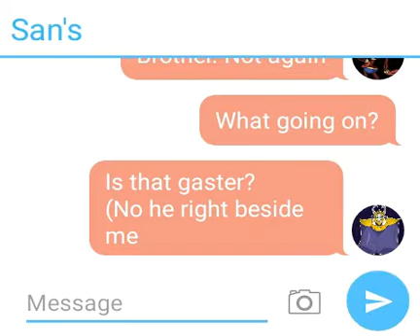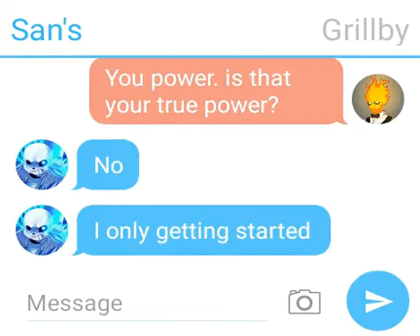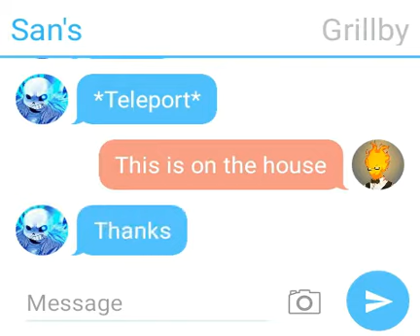Undertime SAN'S RAGE part 2